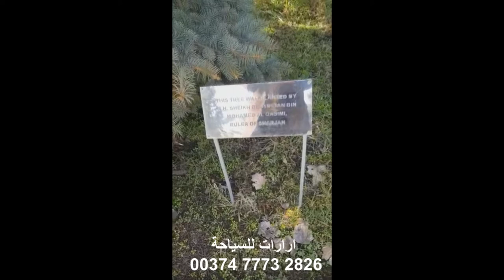ارمينيا / شجرة سمو الشيخ سلطان القاسمي